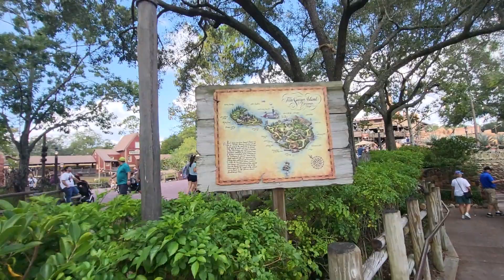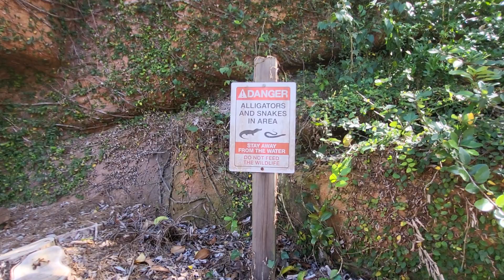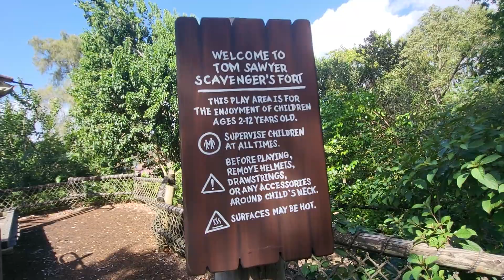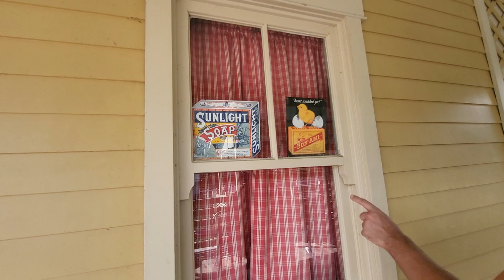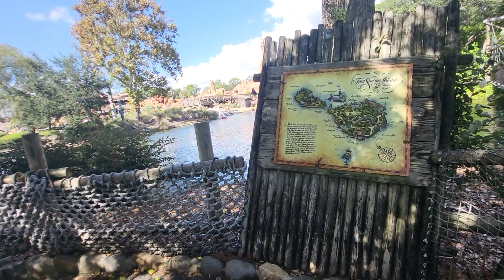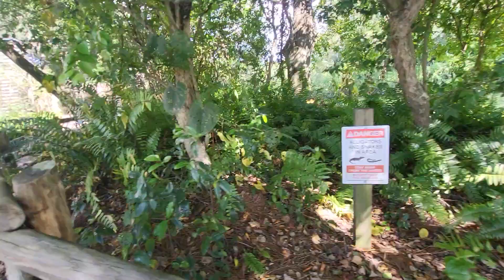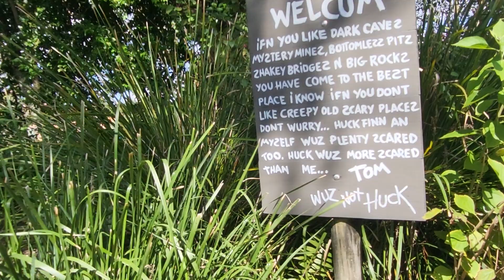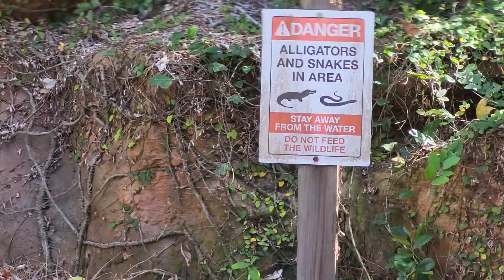TOM SAWYERS ISLAND SCENIC TOUR WALKING TRAIL - OLD MINE -DARK CAVE -ROPE BRIDGE -ESCAPE TUNNEL - FUN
ANIMATED HORSE, CHICKEN, MAN SNORING - MAGIC KINGDOM, DISNEY WORLD PARKS, ORLANDO, FLORIDA WITH ROBBIE - SO MUCH TO SEE!  Mark Twain adventures